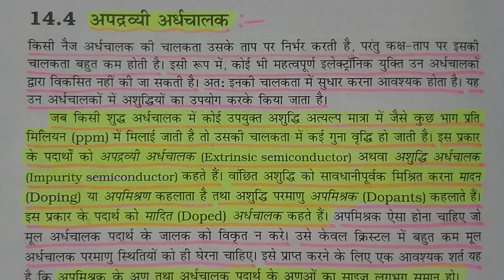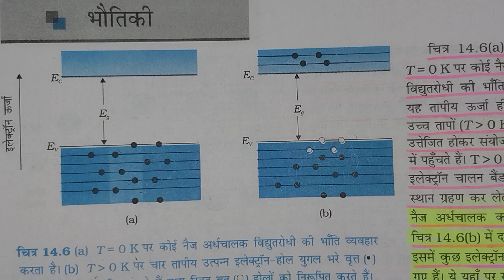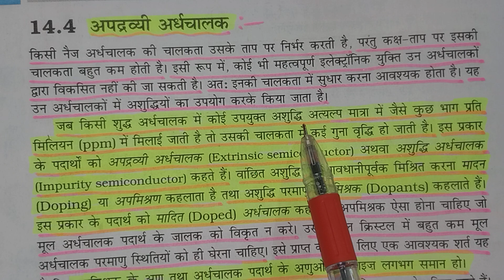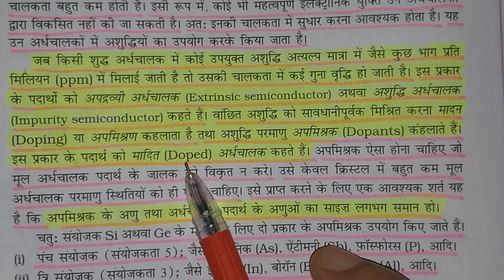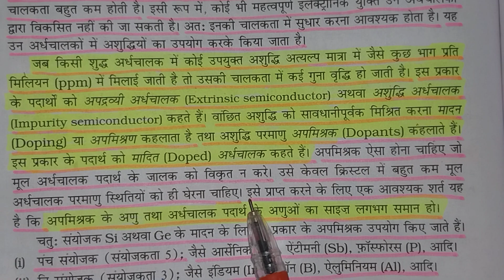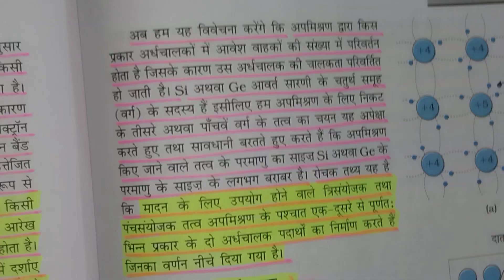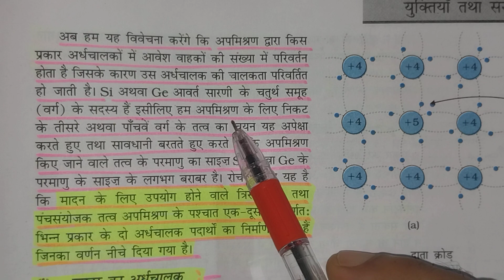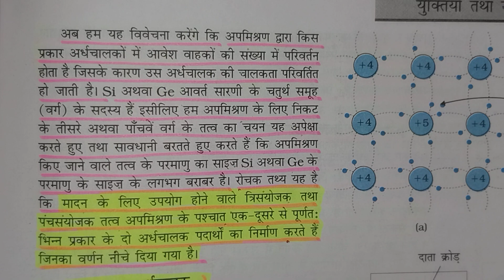अपद्रव्यी अर्धचालक||Extrinsic semiconductor-Part-5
अपद्रव्यी अर्धचालक||Extrinsic semiconductor